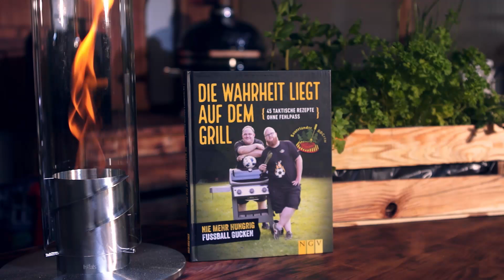So machst Du deftigen 🐷 Griebenschmalz ganz einfach selbst! 🧅 Rezept für den Klassiker!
Griebenschmalz ist ein ganz einfacher Partyklassiker. Mit diesem Rezept kannst du es ganz einfach selbst zubereiten. In diesem Video zeigen wir dir wie es geht!